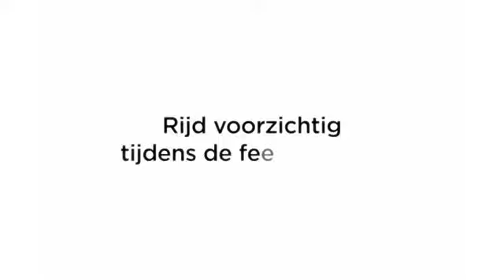MANUEL BRÁS «Que pena...» {@04-05-2013}